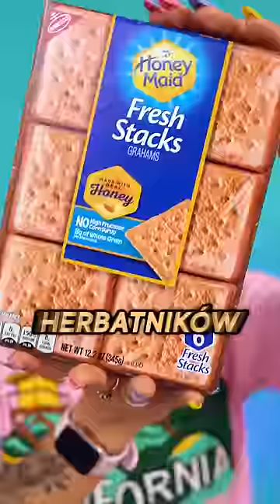JAK ZROBIĆ SŁYNNE AMERYKAŃSKIE SMORES? 🇺🇸 Czyli piankową kanapkę z usa | Agnieszka Grzelak Vlog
JAK ZROBIĆ SŁYNNE AMERYKAŃSKIE SMORES? 🇺🇸 Czyli piankową kanapkę z usa!